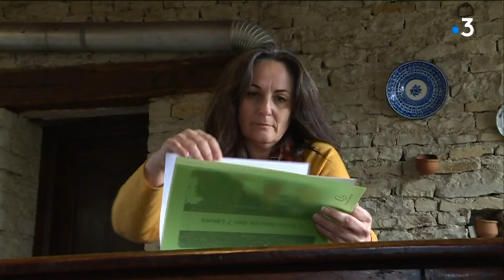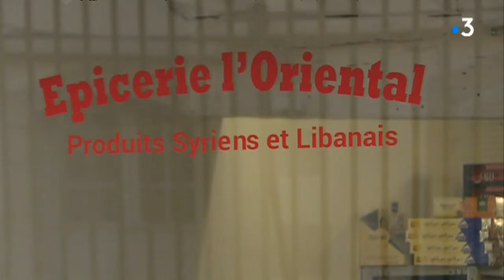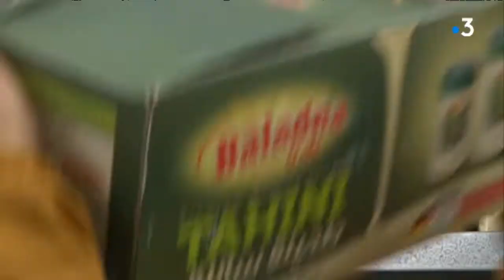ADIE : un coup de pouce à l'entreprenariat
Ils ont changé de vie grâce au micro crédit ! Un prêt sans apport accordé par des organismes d'état pour soutenir le retour à l'emploi ou l'auto-entreprenariat. Rencontre avec deux bénéficiaires de côte d'or qui ont réussi. Exclus du système bancaire, le microcrédit les a conduits à deux success stories !
Reportage : Maeva Damoy - Gabriel Talon - Pascal Di Betta
Montage : Pascal Rondi
Intervenants : Valérie Brissi, Gérante du gîte "Le Moulin de la forge" - Mahmoud Abbas, Autoentrepreneur - Geoffrey Sidoine, Chargé de mission à l'Adie